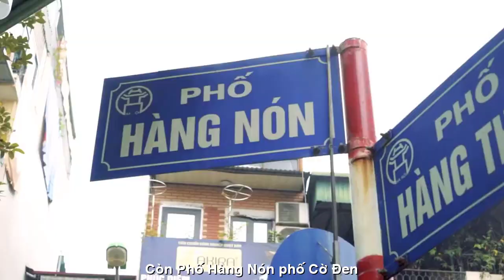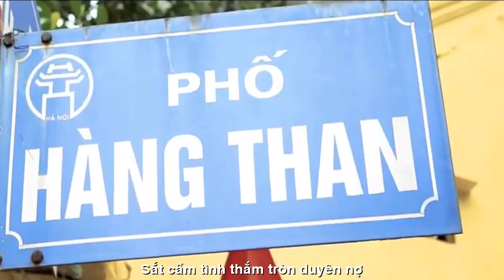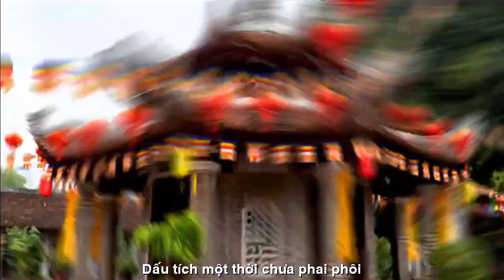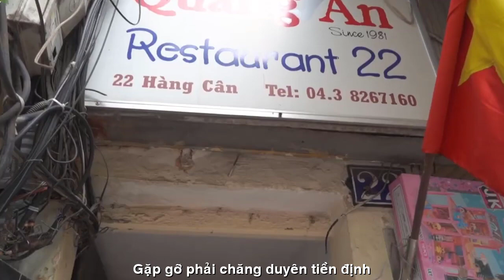[FULL HD]EM GÁI HÀ THÀNH ||MẠNH TUẤN-HOÀNG PHƯỢNG-MAI HOÀI THU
TÁC PHẨM:EM GÁI HÀ THÀNH
THƠ:HOÀNG PHƯỢNG
SÁNG TÁC NHẠC:MAI HOÀI THU
TRÌNH BÀY:CA SỸ MẠNH TUẤN
ASM NS QUANG ĐẠT